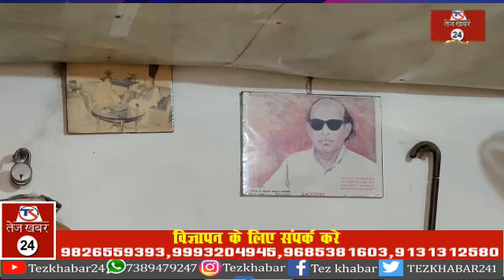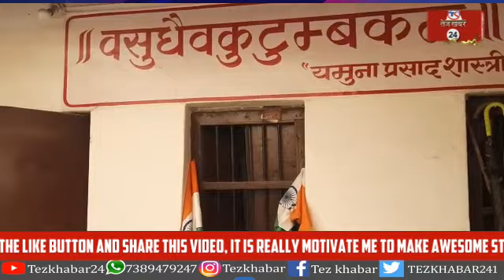पुलिस के हाका को चोरों का चैलेंज: देश के एक लौते नेत्रहीन सांसद के घर का ताला तोड़ लाखो की चोरी